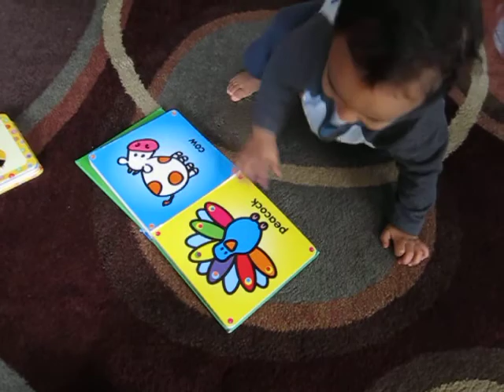Where's the peacock?